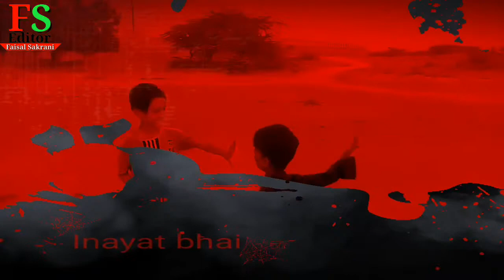Balochi new film 2021 New Balochi Action move Official Trailer 2021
Artis Rohof Baloch
Artis Arman Baloch
Artis Raziq Baloch
and Arshed Jan
 Director Faisal Sakrani
Writer Aisf Baloch
 Editing Faisal Sakrani
Year 2021

this movie title name
DON No ONE part 3
comming soon
town for this movie FS Editor and Baloch World Music

youtube please don't clean copyright for background sound 🙏We have worked very hard and made this Move Trailer
And after this trailer its film will also be launched soon on YouTube.